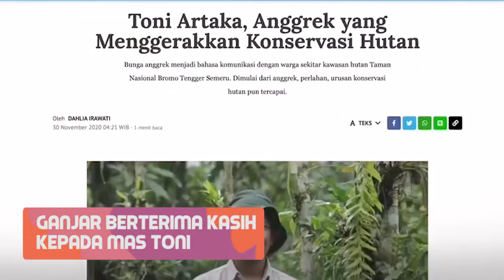Kunjungan Ke Kawasan Konservasi Bunga Anggrek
Pak Ganjar kunjungi kawasan konservasi tanaman Anggrek Endemik Gunung Semeru dan melihat langsung kondisi dan proses perawatannya. Pak Ganjar pun berterima kasih kepada Mas Toni yang telah merawat tanaman khas Indonesia yang hampir punah… Tanpa Mas Toni, Indonesia bisa kehilangan banyak kekayaan alamnya..